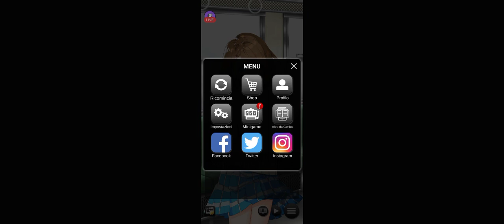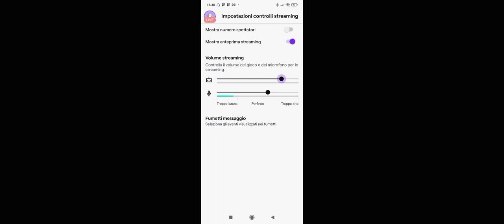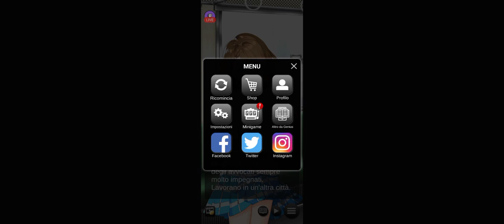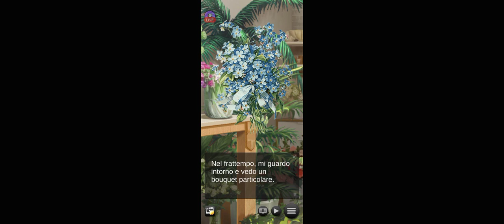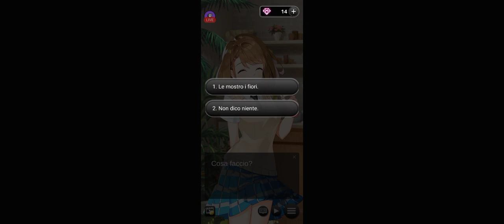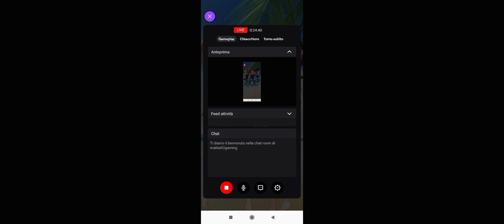sister spash ep 4